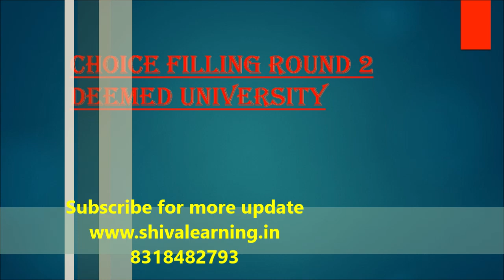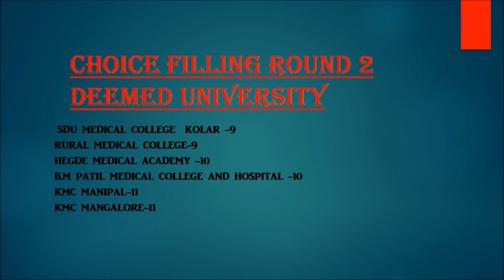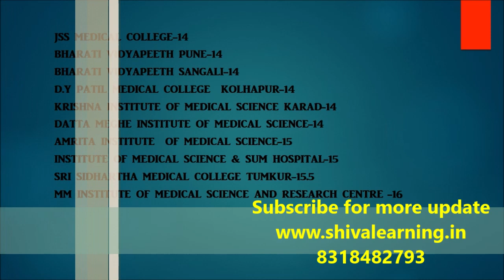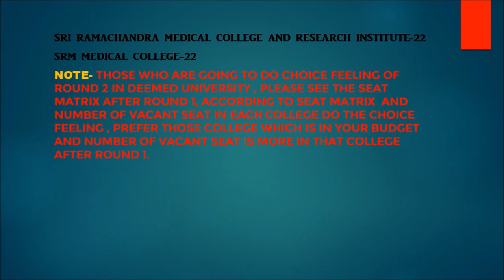List of Deemed University With fee & Cut-Off